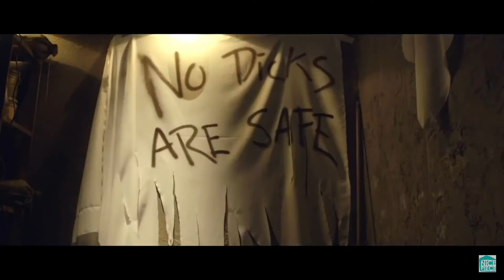HANDJOB HD MOVIE TRAILER